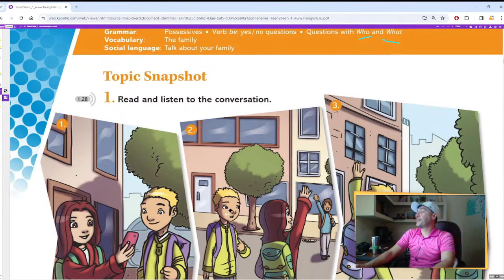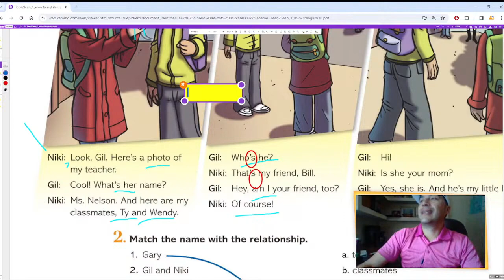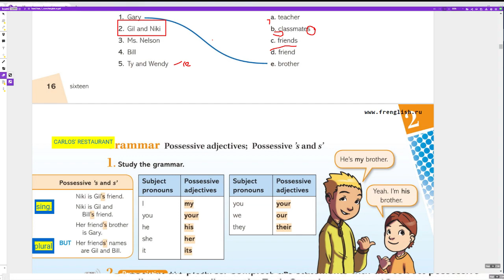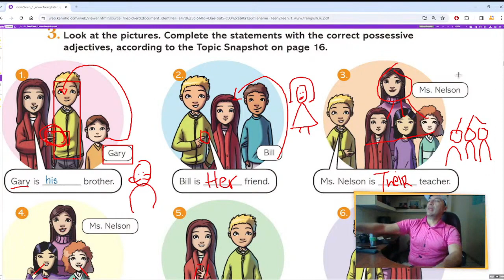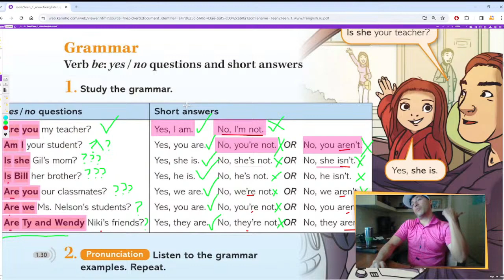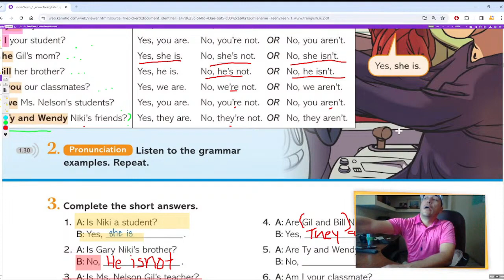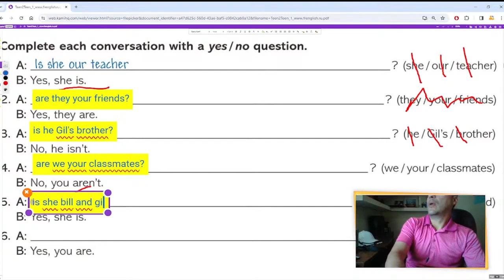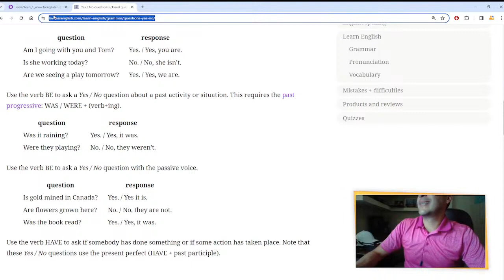INGLES BASICO Adolescentes VERBO TO BE curso para principiantes BEGINNERS TEENS